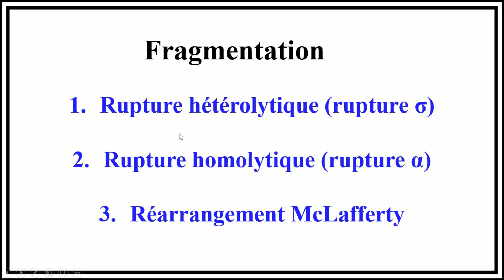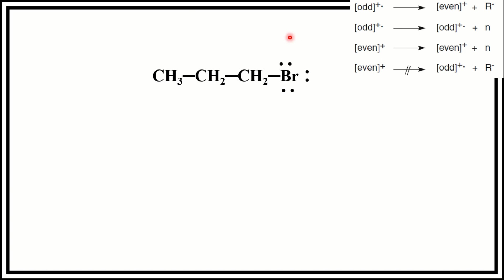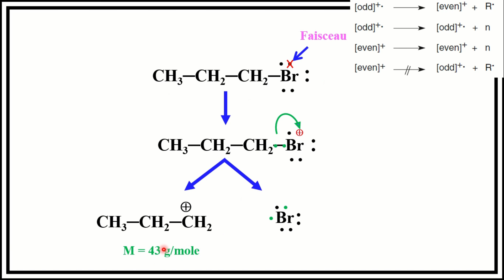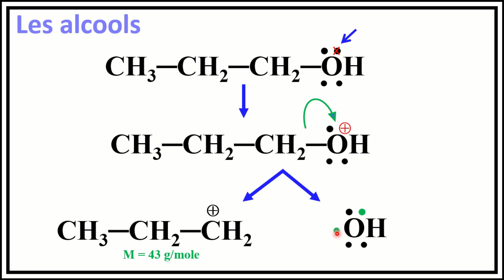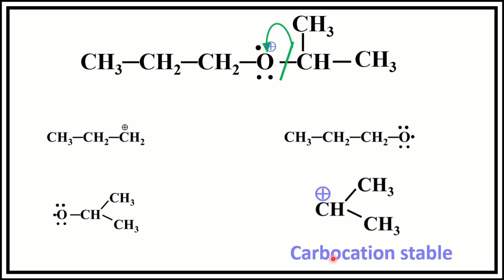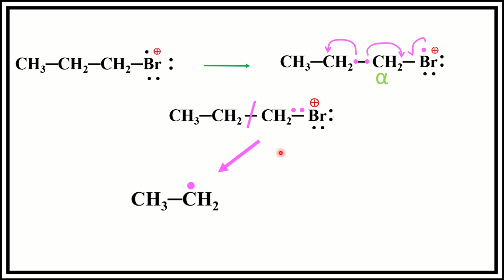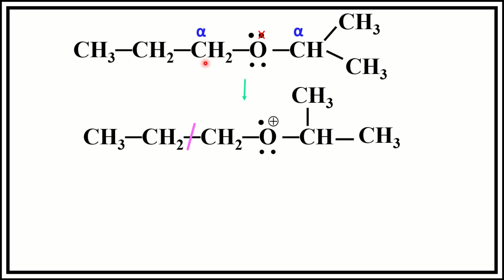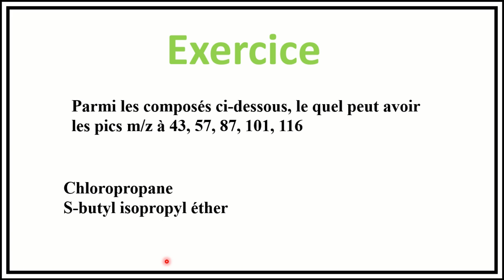Spectrométrie de masse : Fragmentation (rupture σ | شرح بالدارجة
Pour discuter plus laisser vos commentaires.